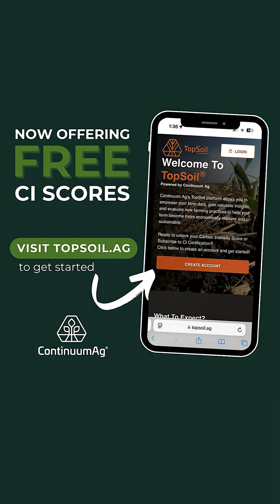Why 45Z Is Worth It for Farmers and BioFuel Producers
6 billion bushels of corn went into biofuel in 2025.
Every ethanol plant that wants in on 45Z needs an audit. That takes time — but it’s worth it.

The cost? Just 2–3 cents per bushel.
The return? Way bigger.

If you're saying it’s too expensive, that’s a scarcity mindset.

This is a chance to revitalize American ag — and farmers need it.

The opportunity is here. Let’s go get it.